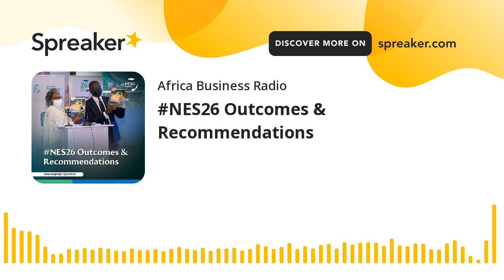NES26 Outcomes & Recommendations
As stakeholders convened for the 26th Nigerian Economic Summit (NES #26), the unprecedented turmoil unleashed by the global COVID-19 pandemic and the aftermath of the EndSARS protests by Nigerian youth was paramount in their minds.
There was optimistic anticipation that NES #26 was a suitable platform to deliberate on the emerging pathways to the future for the country’s economy.
The theme of the Summit, “Building Partnerships for Resilience”, was considered to be appropriate in shaping the big conversation for action.